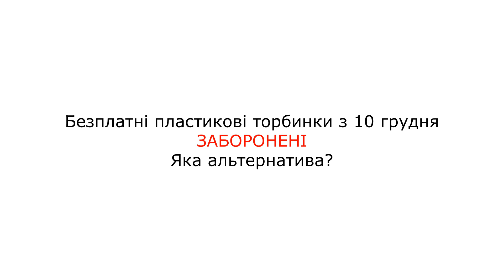Заборона поліетиленових пакетів. Як тепер носити продукти з магазину?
Країна зробила перший крок до повної заборони пластикових пакетів